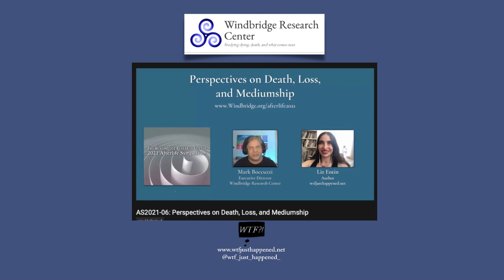Death, Loss, Mediumship: Preview of my Interview with Windbridge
Here is a brief clip of my conversation with Mark Boccuzzi at The Windbridge Institute and Research Center.

What is it like to get a mediumship reading? What opened my mind to explore afterlife evidence, despite being such a skeptic? What, if anything could have me 100% convinced there is an afterlife?